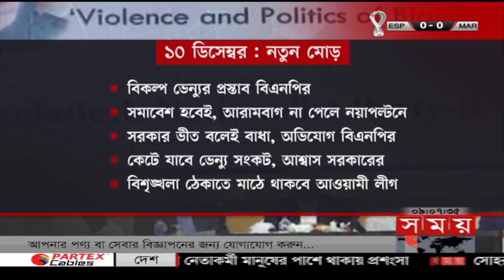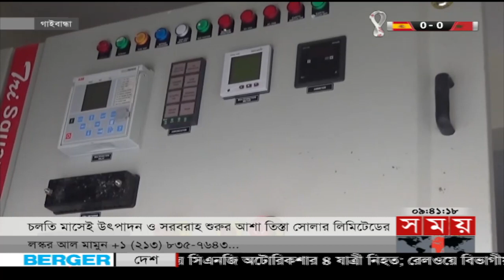রাতের সময় | রাত ৯টা | ০৬ ডিসেম্বর ২০২২ | Somoy TV Bulletin 9pm | Latest Bangladeshi News